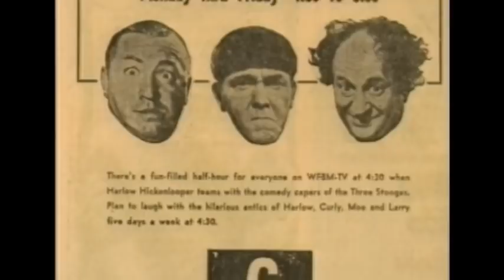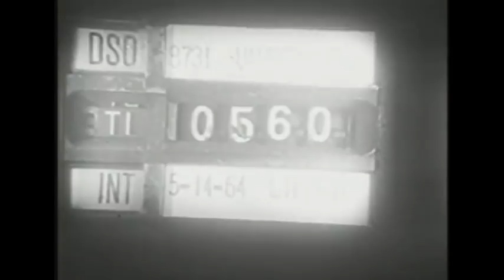Hal Fryar - Career Retrospective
A look at the amazing and timeless Indianapolis television legend Hal Fryar. Known to generations as Harlow HIckenlooper and Grandpa Harlow, we would like wish Hal a happy 90th birthday.